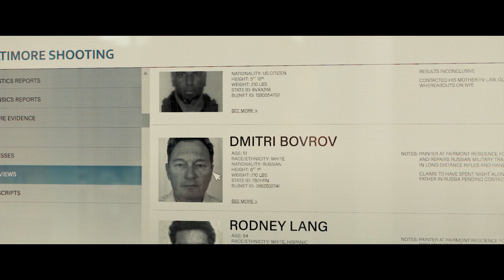TO CATCH A KILLER | Official Trailer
A film by Damián Szifron. Starring Shailene Woodley.

Baltimore. New Year's Eve. A talented but troubled police officer (Shailene Woodley) is recruited by the FBI's chief investigator (Ben Mendelsohn) to help profile and track down a disturbed individual terrorizing the city.